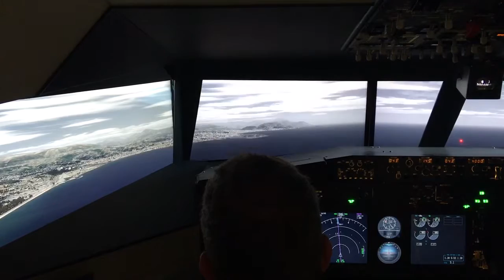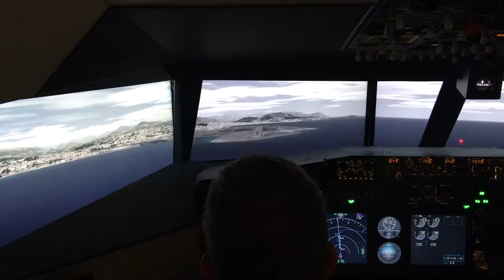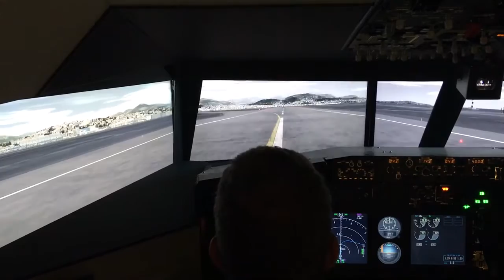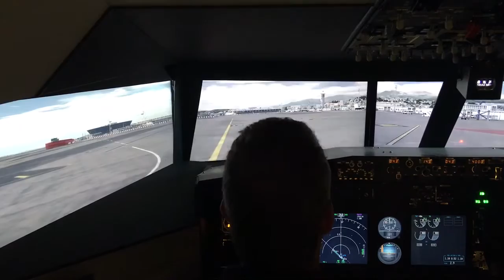From Approach till parked at Nice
FranceVFR PACA 1 v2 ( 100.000 + objects )
Justsim Nice P3Dv3
Scenery Box France photoreal
OpenVFR custom Autogen
MyTraffic 6
AS 16 Weather engine
ASCA Clouds + Sky Full - Dynamics

This vid was about detail.